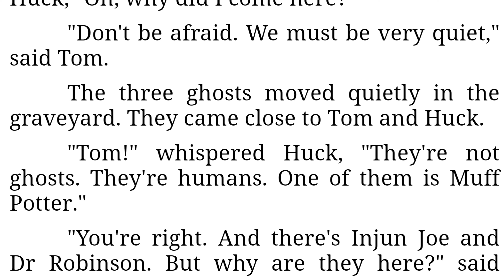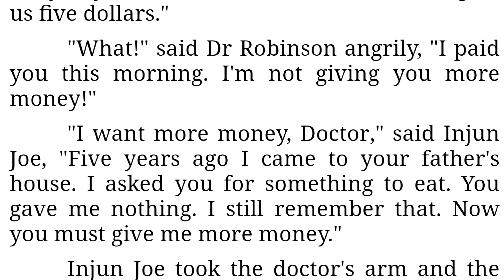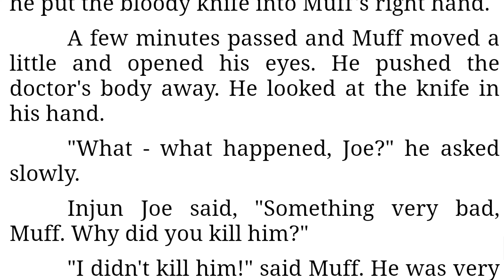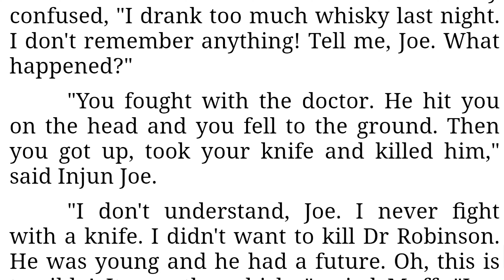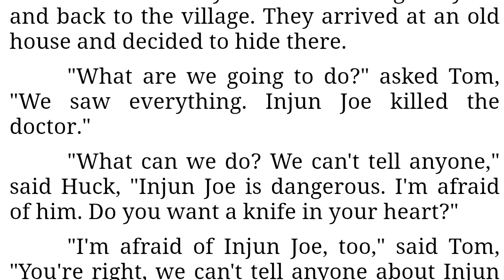Tom And His Visited Graveyard Of A Ghost [CHAPTER 3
The little adventure of Tom sawyer